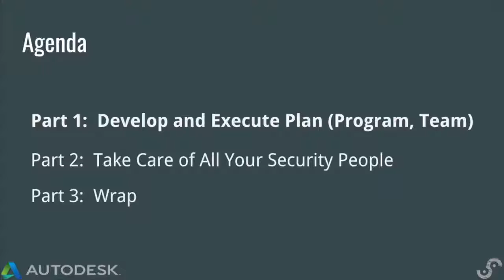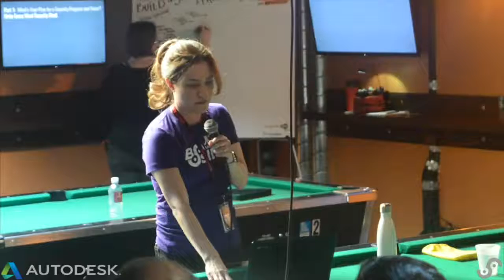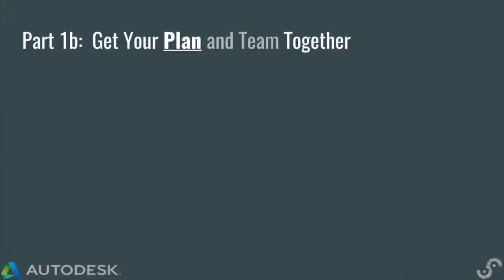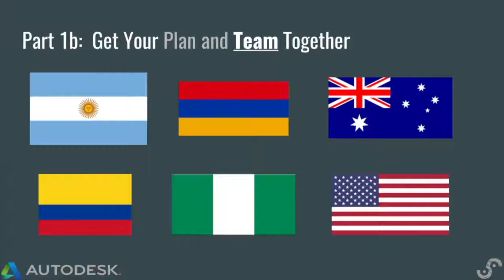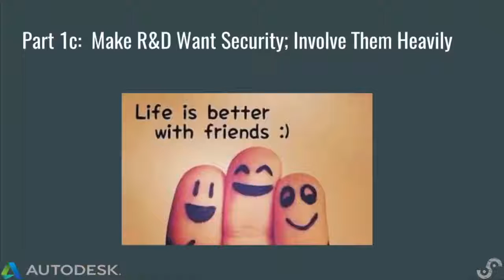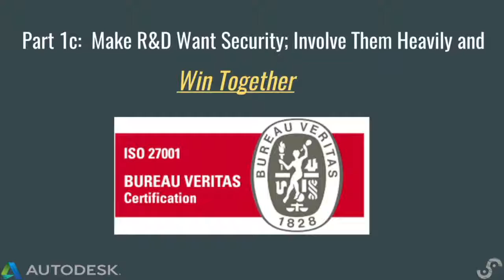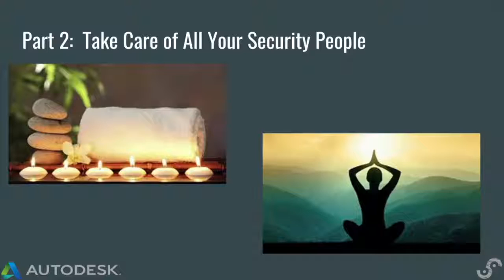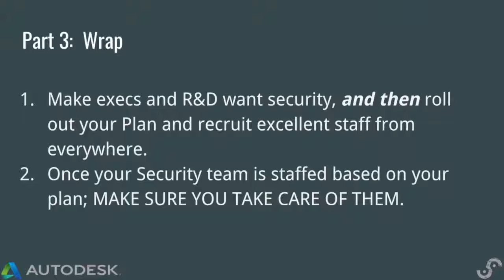BSidesSF 2017 - How to Build a Security Team and Program (Coleen Coolidge).mp4